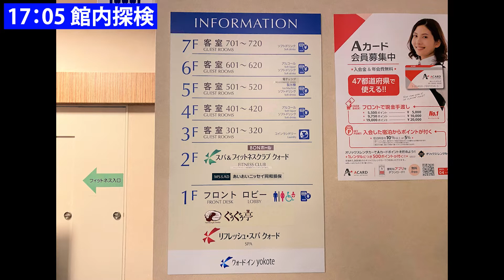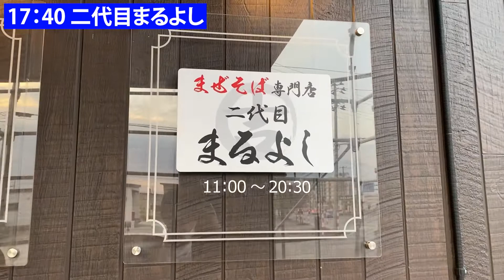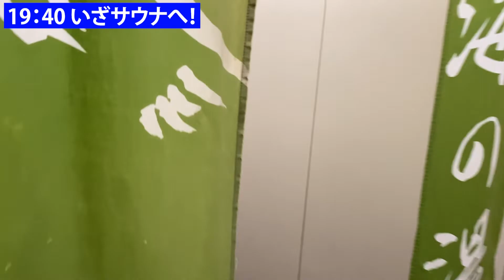【休日ルーティン】至高のかまくら型サウナでととのう一泊二日【クォードインyokote】【vlog】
【クォードインyokote】

【お知らせ】
主にサウナに関わる情報を発信しています。まだ記事は少ないですが、これからどんどん執筆してきます！ぜひ見に来てください！

名前：キイロマッキー（本名ではない）
出身：秋田県
年齢：27歳
仕事：SE、前職は介護職
趣味：筋トレ、温泉、サウナ、動画編集、モンスト